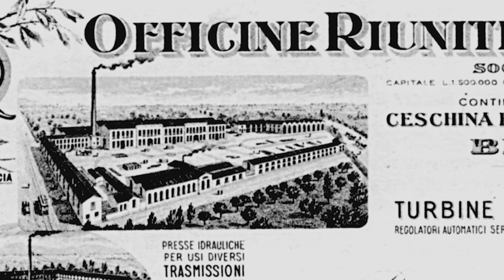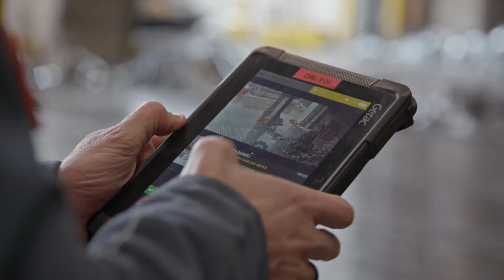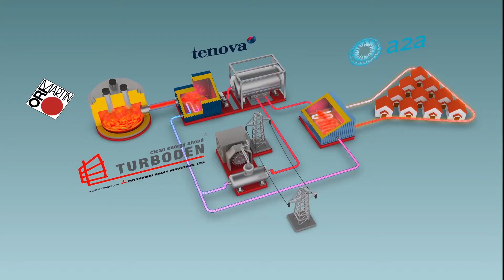PF900 Maurizio Zanforlin - Ori Martin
La lavorazione dei metalli è una parte fondante della storia del territorio bresciano. L'ing. Zanforlin, responsabile del settore ricerca e sviluppo di O.R.I. Martin , delinea l’evoluzione nella produzione dell’acciaio dal forno elettrico alla digitalizzazione.